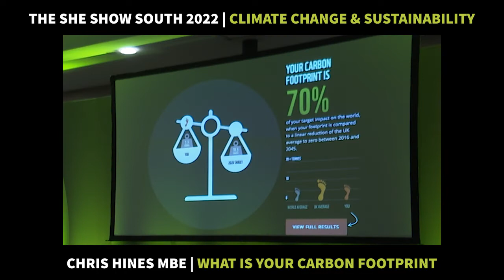The SHE Show South 2022 - Chris Hines (What is your carbon footprint)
Here is Chris Hines MBE, to ask us about what is your carbon footprint and have you calculated it?

If you missed Chris speaking at The SHE Show South - Sponsored by Willmott Dixon, he will also be speaking at our next event The SHE Show North West - Sponsored by VolkerStevin

🗓 Tuesday 22nd November 2022
📍Old Trafford, The Home of Manchester United